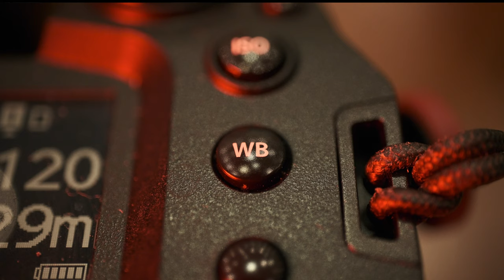FUJİFİLM'DE OTOMATİK BEYAZ DENGESİ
FUJİFİLM DE ÜÇ OTOMATİK BEYAZ DENGESİ ARASINDAKİ FARKLAR